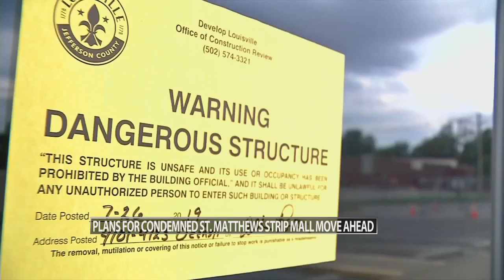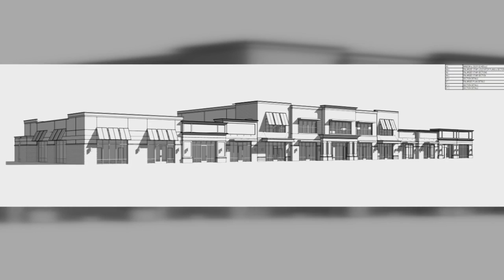Committee approves new plans for condemned St. Matthews shopping center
Over two years after a roof collapsed at a St. Matthews shopping center, a local real estate company has been approved to give the the property a facelift.

In 2019, the roof partially collapsed and the building was condemned at the Galleria of St. Matthews, forcing several businesses — like Del Frisco's, Havana Rumba and others — to close or relocate.